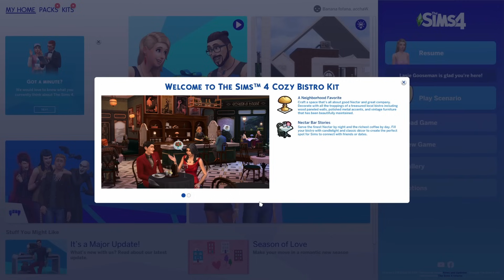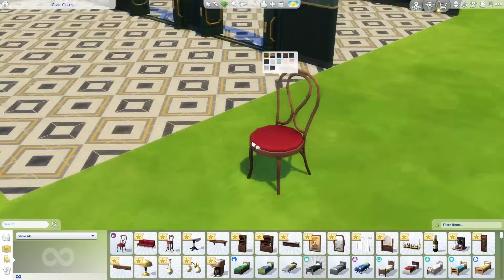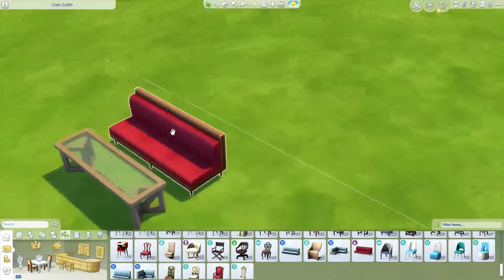รีวิว cozy bistro kit ร้านอาหารสุดวินเทจ สุดอบอุ่น สุดโรแมนติก 🍴✨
📌Expansion Pack
Cats&Dogs
City Living
Cottage Living
Discover University
Eco Lifestyle
For Rent
Get Famous
Get Together
Get to Work
Growing Together
Horse Ranch
Island Living
Seasons
Snowy Escape
High School Years
📌Game Pack
Dine Out
Dream Home Decorator
Jungle Adventure
Parenthood
My Wedding Stories
Werewolf
📌Stuff Pack
Home Chef Hustle
Moschino Stuff
Tiny Living
Vintage Glamour Stuff
Paranormal Stuff
📌Kits
Blooming Rooms Kit
Basement Treasure Kit
Pastel Pop Kit
Modern Luxe Kit
Little Camper Kit

Acer Nitro 5 CPU core i5 gen 8, RAM 8 +8 GB, NVIDIA GEFORCE GTX 1050, SSD 250 GB: for both gaming and editing